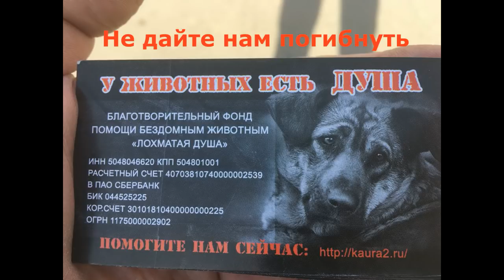Крик жизни молящей о спасении Тель Авив Выпуск№1🐾 БФ Лохматая Душа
Друзья, приют Лохматая Душа- частный, находится в России, в Липецкой области и 16 лет существует исключительно на пожертвования неравнодушных людей и на пенсию его основателя - военного пенсионера Валентины Силич. СУД от 21 июня вынес решение о том, что приют обязан прекратить своё существование 31 декабря, и вся стая будет уничтожена физически путем расстрела  дротиками с нервно-паралитическим ядом (запрещённым во всех цивилизованных странах) и сожжения животных в АдскомТербунском Крематории .
Сегодня в «Лохматой Душе» нашли пристанище и защиту более 1000 бездомных собак и кошек, среди них: инвалиды, старички и просто искалеченные души.
МЫ спешно строимся в Подмосковье, остаётся всё меньше и меньше времени на спасение уже однажды спасённых вами хвостиков. Помогите закончить строительство приюта! Помогите спасти более 1000 Лохматых Душ! Молим о помощи и спасении!!! Люди Мира! Не оставьте нас наедине со смертью! Отзовитесь! ПОДДЕРЖИТЕ НАС! Нужны строительные материалы, корма, лекарства. прививки, старые хозяйственные вещи, очень нужна волонтёрская помощь "руками".

Карты Сбербанка:
Visa Classic: 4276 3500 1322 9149
MasterCard: 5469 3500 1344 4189
Карта Альфа-Банка: 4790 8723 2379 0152
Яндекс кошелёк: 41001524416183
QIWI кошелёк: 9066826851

Голодные телефоны:
Билайн:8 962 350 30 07;
Билайн: 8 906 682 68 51;
Теле2: 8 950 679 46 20

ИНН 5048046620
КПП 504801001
Расчетный счет 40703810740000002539 в ПАО СБЕРБАНК
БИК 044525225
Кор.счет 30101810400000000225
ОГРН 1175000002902